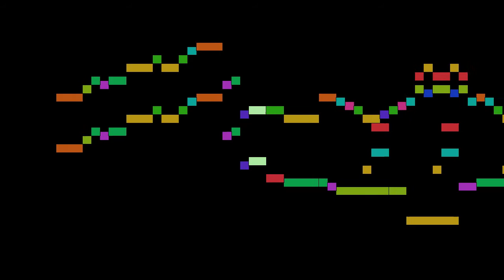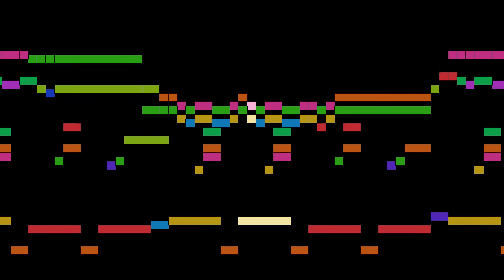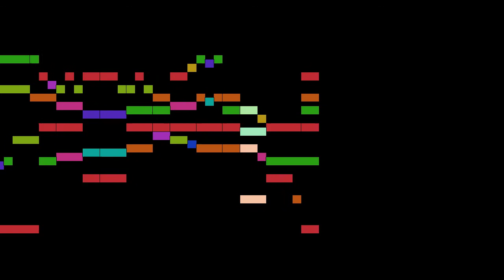Joplin - Solace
Solace, by S. Joplin, with animated score.